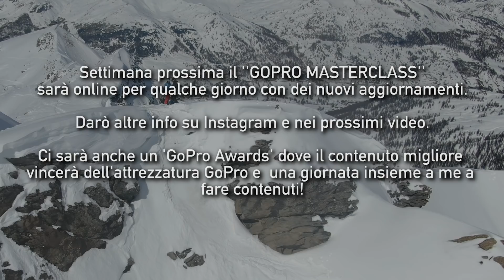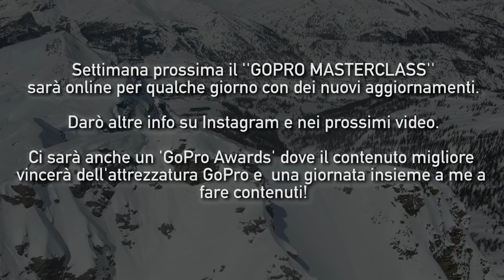Powder day EPICO - GoPro 8 e GoPro MAX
Settimana prossima il 'GoPro Masterclass' sarà online per qualche giorno a un prezzo speciale!
Per chi non lo sapesso, è un corso online dove spiego tutte le mie tecniche per creare conteuti con la GoPro, come uso gli accessori, come la imposto per foto e video, basi su Premiere e molto altro.

LA MIA ATTREZZATURA:

Sony RX10 mk3
Sony RX10 mk4
Sony 7iii
Sony 85mm F1.8
Sony 10-18 F4
Sony 24-70 F3.5-5.6
Sony 16-35 f2.8
GoPro 7
GoPro 8
DJI Mavic Air
DJI Mavic pro 2 zoom
DJI Mavic pro 2